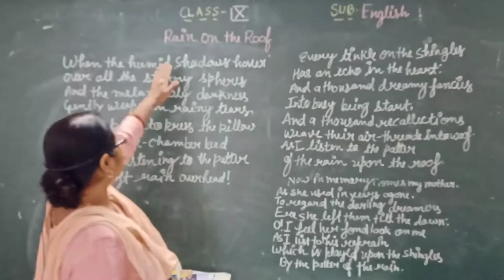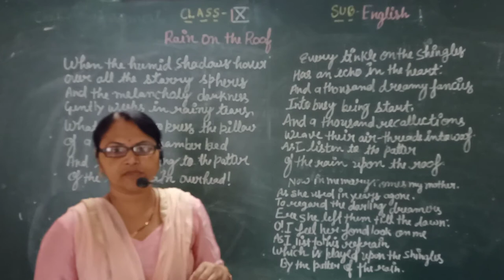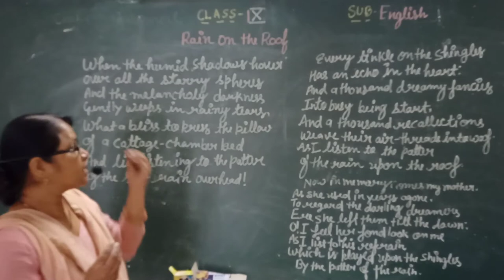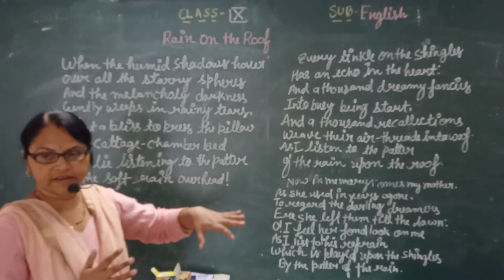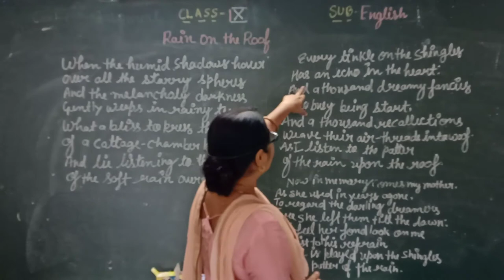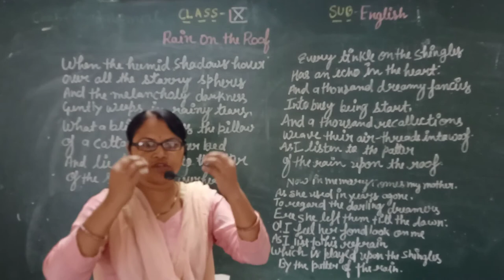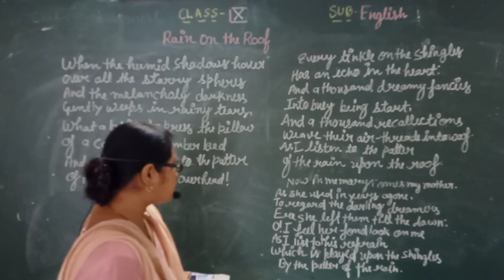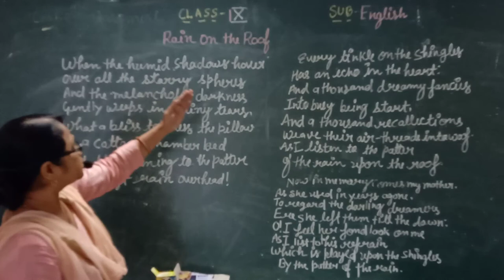Rain on the Roof